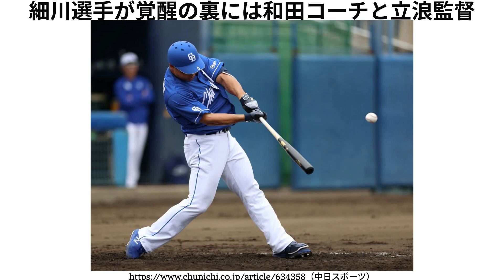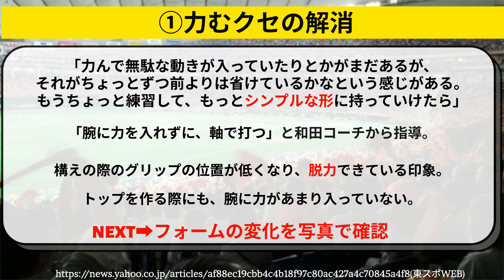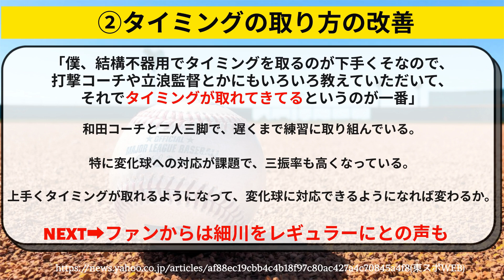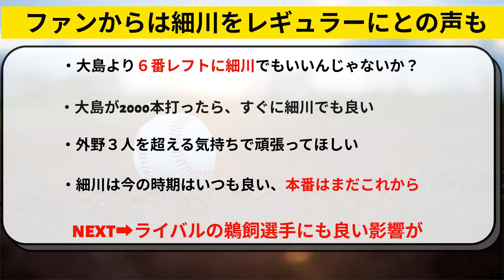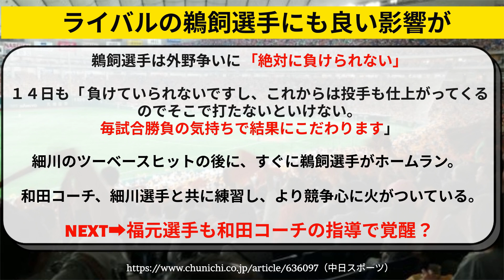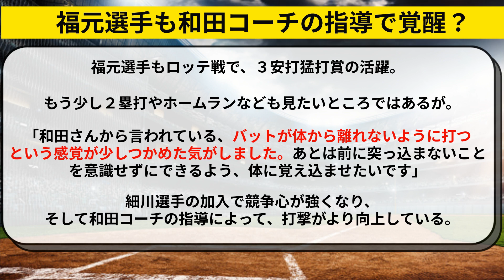中日 細川成也の新フォームが最強。鵜飼＆福元も和田コーチが覚醒させた【中日ドラゴンズ/立浪監督】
中日ドラゴンズの細川成也（ほそかわせいや）が和田コーチ＆立浪監督の指導で遂に覚醒へ。鵜飼＆福元も成長している。